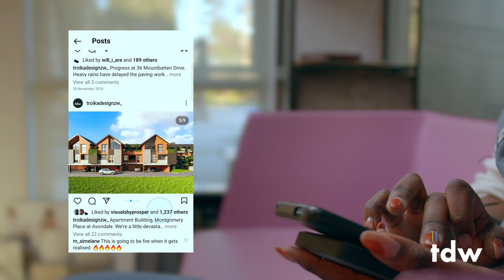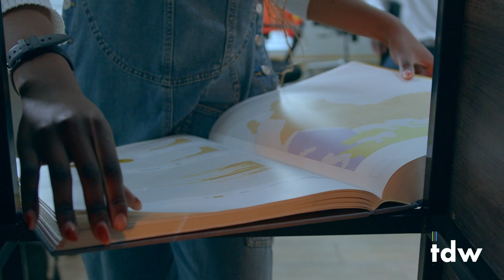Architecture solves problems. A conversation with Noloyiso Mpofu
From being fascinated by the last segment of the popular show Top-billing, the part where they showcase houses, Noloyiso Reneilwe, our new intern developed an interest in architectural design, she suggests that design has always been in her from a tender age.